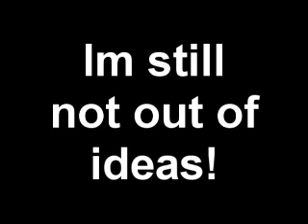Freak accidants 003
Martian attack? Monkey attack? Horse attack? Boy, Jack is unlucky!